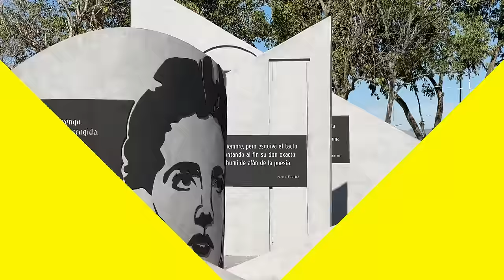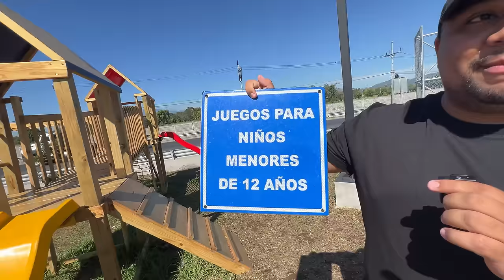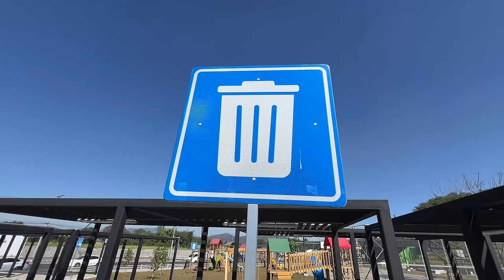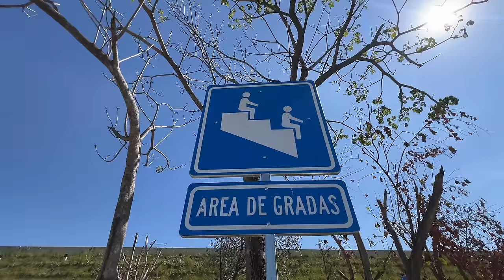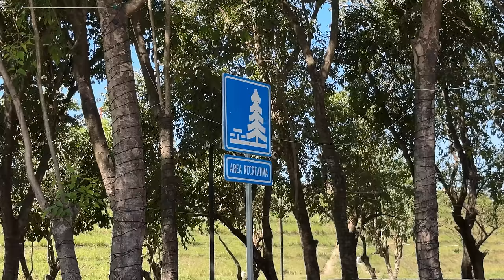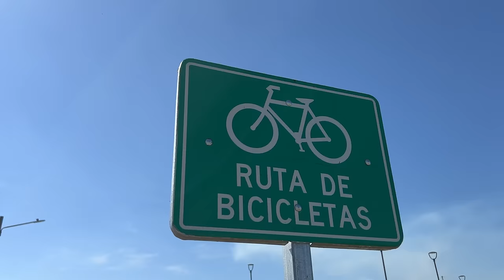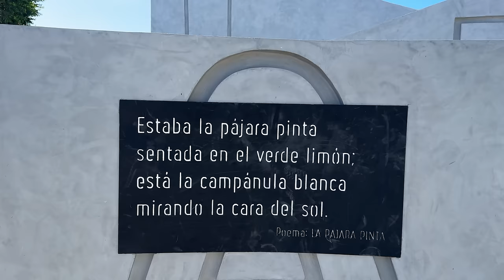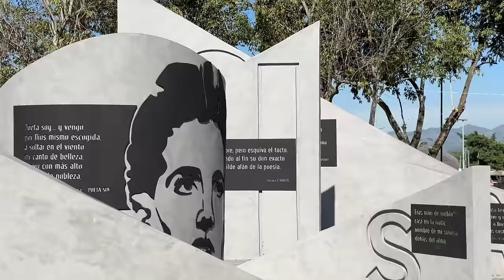¡Los PROYECTOS más NUEVOS de El Salvador! 🇸🇻🤩 Nuevo Parque en Opico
Hoy nos fuimos a conocer una de las construcciones más nuevas en El Salvador. Nos fuimos a San Juan Opico a conocer el nuevo redondel y parque Claudia Lars ubicado dentro del redondel de Opico en el departamento de La Libertad. Este proyecto llama la atención de muchos porque es una de las construcciones más nuevas en El Salvador y también por ser el primer parque dentro de un redondel ¿Lo sabías? ¡No te pierdas el video!